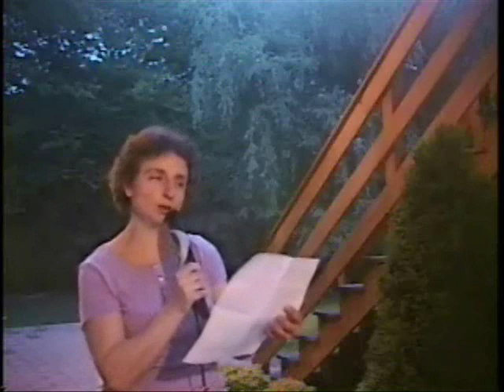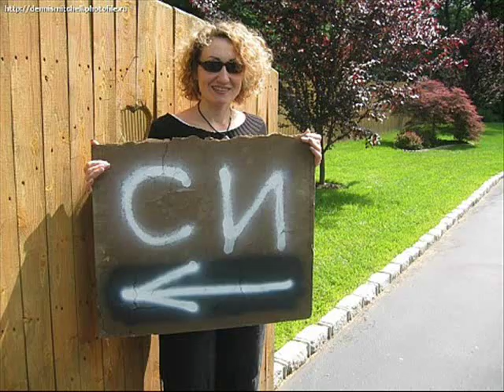Поэтическая тусовка - часть 1 [LI Tusovka 2008 1]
Лонг-Айленд 2008. 5-я встреча Самиздата.